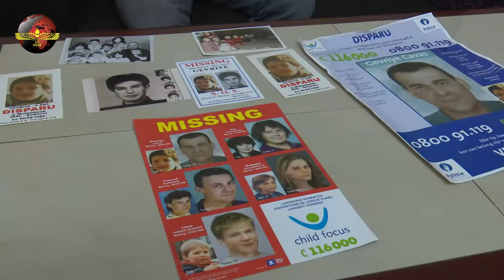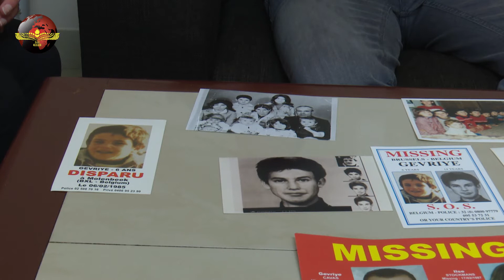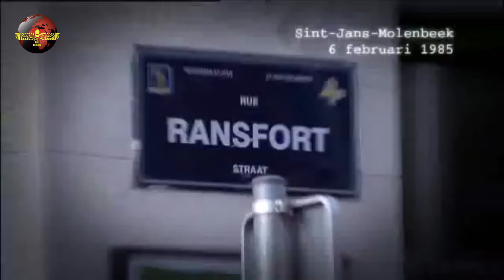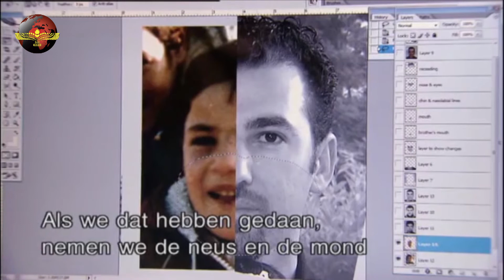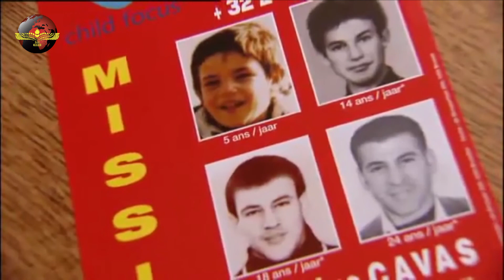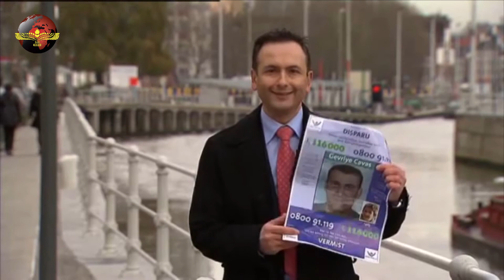SuryoyoSat NL | Tibel - Gevriye Cavas